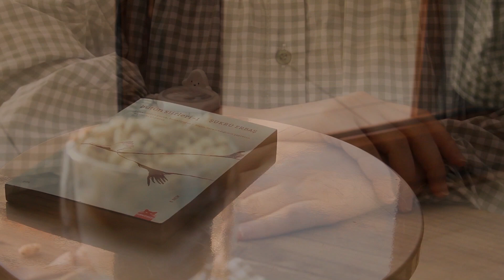Evde Yapabileceğiniz 5 Kolay Kahve Tarifi (Mocha Dalgona, Bubble Tea, Berry Hibiscus, Çilekli Latte)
Evde Yapabileceğiniz 5 Kolay İçecek Tarifi sizlerle.. Mocha Dalgona, Bubble Tea, Berry Hibiscus, Çilekli Latte (Strawberry Latte)

Mocha Dalgona:
2 tatlı kaşığı kakao,
2 tatlı kaşığı şeker,
5-6 yemek kaşığı su ocakta kıvam alana kadar pişirilir,
Daha sonra 3 parça çikolata eklenir,
1-1,5 bardak süt ekleyerek çikolatalı süt elde edilir.
3 kaşık granül kahve,
2 kaşık şeker,
3 kaşık su ile dalgona yapılır ve hazır :)

Strawberry Latte:
3 adet çilek,
1 tatlı kaşığı şeker ezilir,
sırayla buz, çilek püresi, süt, kahve ve krema eklenir süs için bisküvi tozu ekliyoruz ve hazır :)

Bubble Tea:
Tapyoka İncileri:
- 125 g tapyoka nişastası (Nino'nun tarifi bu şekilde fakat ben bu nişastanın tamamını değil, aldığı kadarını ekledim)
- 10 g kakao tozu
- 60 g esmer şeker
- 5 g tapyoka nişastası
- 70 ml su
- Tapyoka nişastası
20 dakika orta ateşte pişirin,
30 dakika bekleyin.

-50 ml su
-35 g esmer şeker
5 dakika kısık ateşte pişirin.